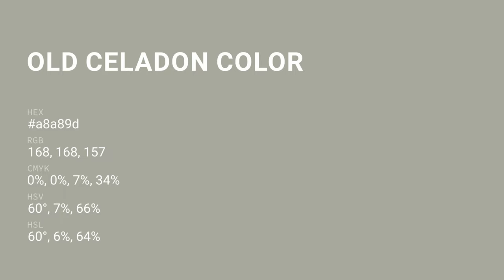Old Celadon color a8a89d hex color - Grey color - Cool color a8a89d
What color is Old Celadon ? a8a89d hex color - Grey color - Cool color a8a89d

Hex a8a89d Color Code is also known as Old Celadon color.

Hex a8a89d Color code in RGB color code model is created after adding 65.88% red color, 65.88% green color and 61.57% blue color.
Hex a8a89d Color code in CMYK color (process color) code model is generated after subtraction of 0% cyan, 0% magenta, 6% yellow and 34% black.